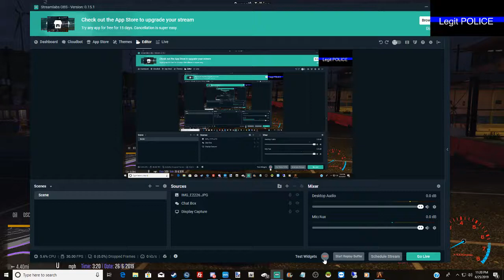gta5 a Memorial for my good Friend Trollskull55 aka Robert